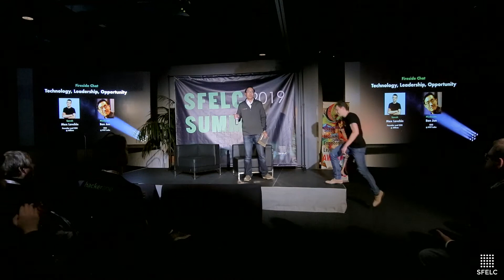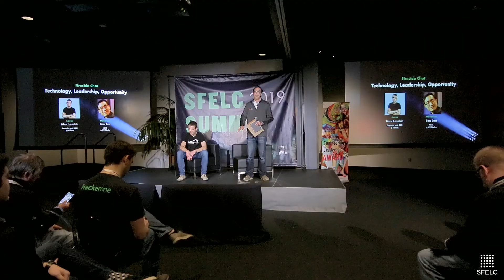Technology, Leadership and Opportunity with Max Levchin & Ben Jun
Max Levchin (Founder and CEO @ Affirm & co-founder @ PayPal) shares lessons and stories that have been critical to his development as an engineering leader. He shares stories from the early PayPal days and foundational insights for leading Affirm as a mission-driven, values-based company. He also shares essential principles for building and hiring, and how the hardest problems are almost never about code.

📫 Sign up to our email list for more news, videos, podcasts, events and other updates

🙌 Interested in expanding your learning and network curated and exclusive to engineering leaders?

🎧 We also have a great podcast where we interview some of the best engineering leaders

🤔 Did you know we host a conference every year?